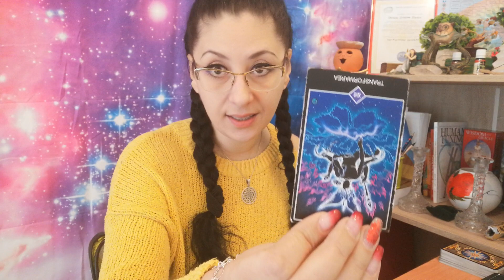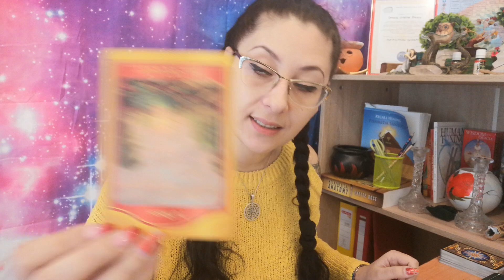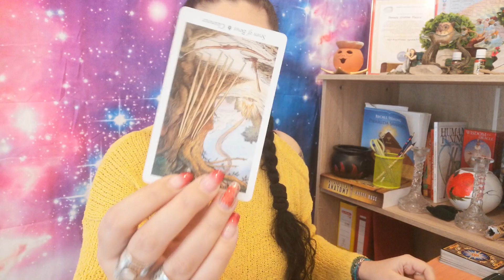Tarotscop/Berbec/17-23.02.2020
Aceasta este o citire generala pentru cei nascuti in aceasta zodie sau cu ascendent in aceasta zodie.

Cercul Femeilor Constiente-Iasi